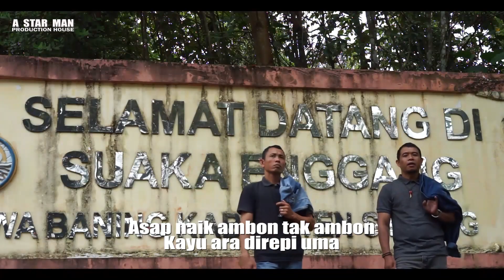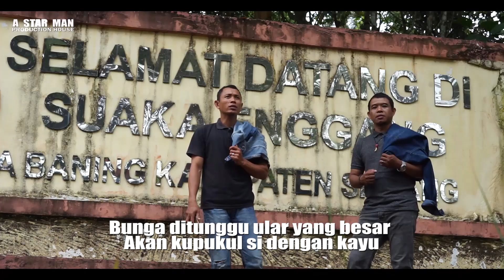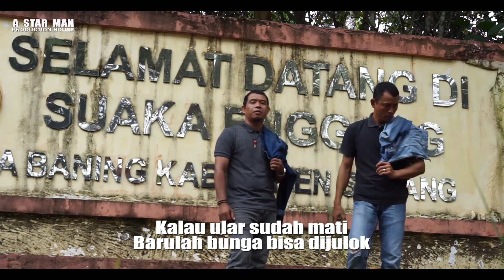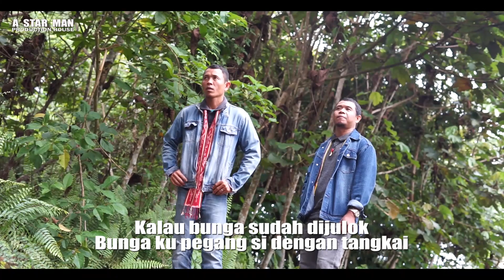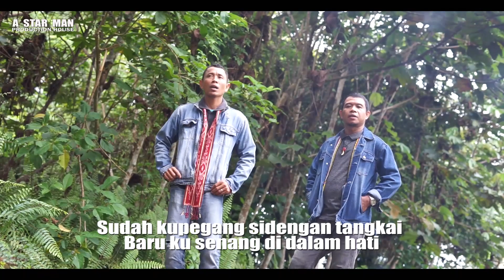PANTUN BEKAIT (KARAOKE) MARKUS-EDY